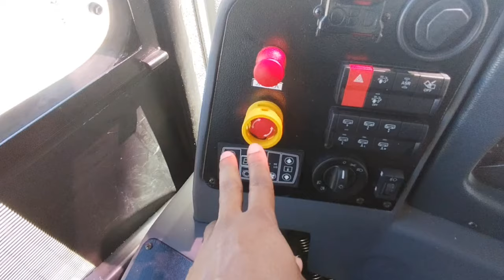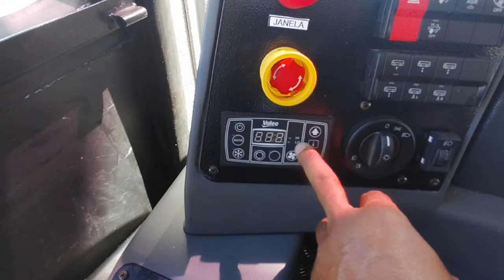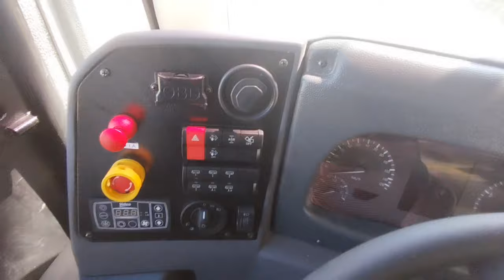Articulado Mercedes-Benz Euro 6.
@borabarreto , Renovação da Frota dos Articulados 2024, Novo articulado Mascarello Mercedes Benz Euro 6.